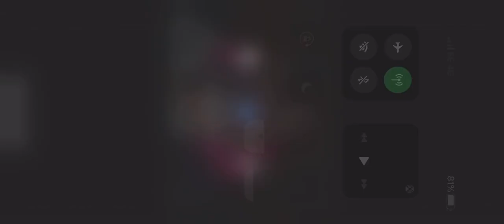Irish traveller photos 3